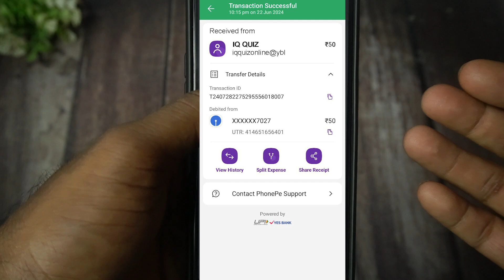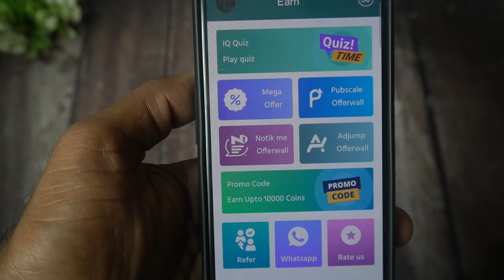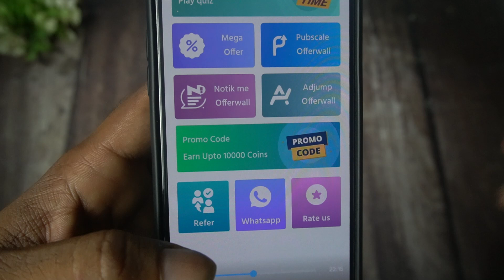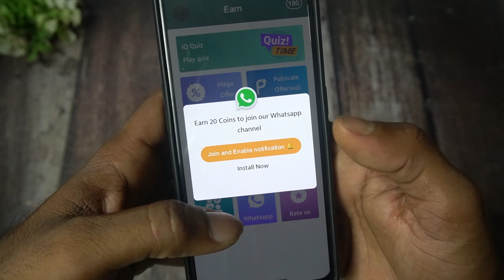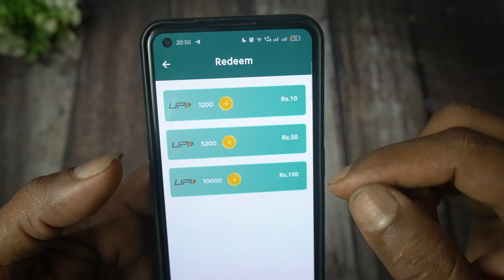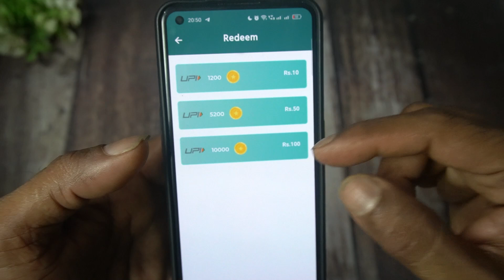1+2 , 99+1 ఇలాంటి questions కీ ఆన్సర్స్ చేస్తే చాలు Rs.1000/- daily | money earning apps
1+2 , 99+1 ఇలాంటి questions కీ ఆన్సర్స్ చేస్తే చాలు Rs.1000/- daily | money earning apps | earning

Refer code : 50202

Topics covered:
how to earn money from google in telugu 2023
How to earn money online in telugu 2023
how to earn money from online without investment
make money online without investment in telugu 2023
top 5 earning apps telugu today
Any earnings or income statements or any earnings or income examples are only estimates of what we think you could earn. There is NO assurance you will do as well as stated in any examples. If you rely upon figures provided, you must accept the entire risk of not doing as well as the information provided. This applies whether the earnings or income examples are monetary in nature or pertain to advertising credits which may be earned (whether such credits are convertible to cash or not

                                                        Thanks Viewers

                                                      Satish@chinnitech